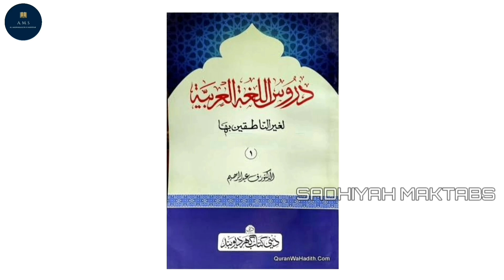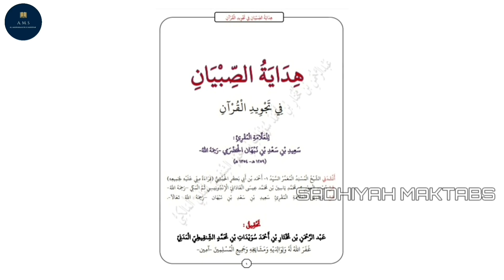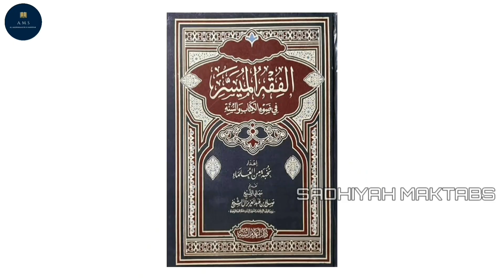ஒரு மஃரிப் முதல் அடுத்த மஃரிப் வரை | உங்களுக்கு யாரேனும் சிரமம் கொடுத்தால் | எதிரி | Sadhiyah Media